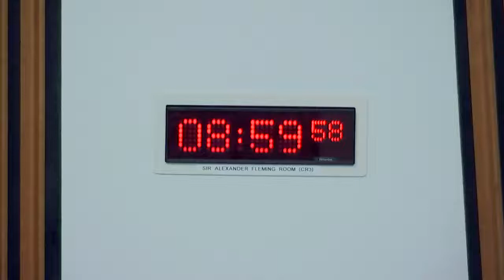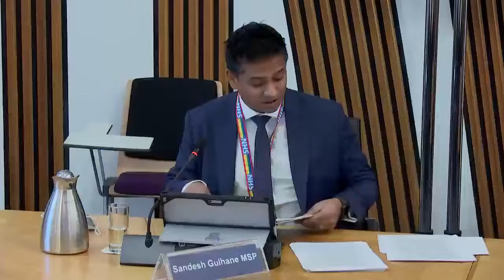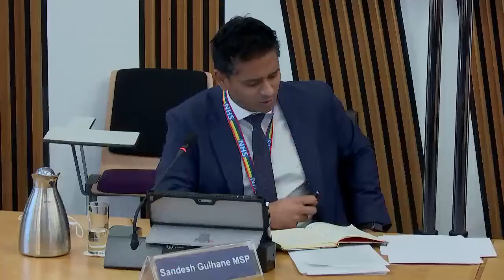Health, Social Care and Sport Committee - 1 February 2022